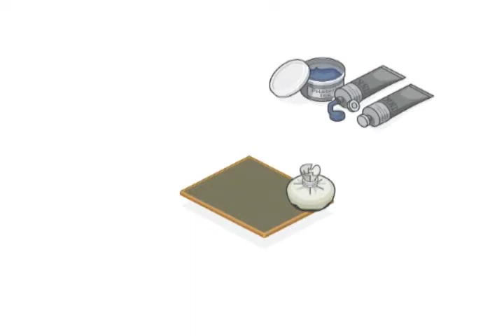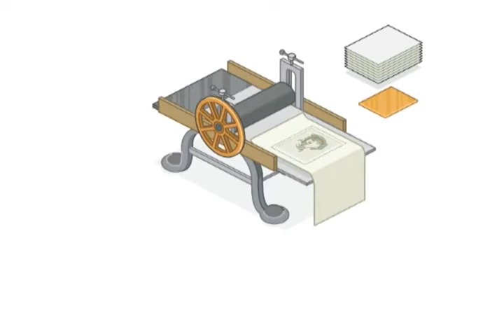Rembrandt: Master Etchings from St. Louis Collections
Using animations and examples of Rembrandt's own works, this video provides a visual tutorial of the Dutch master's etching process.